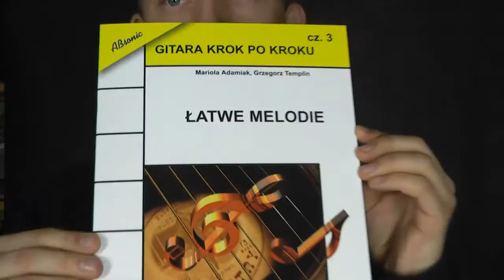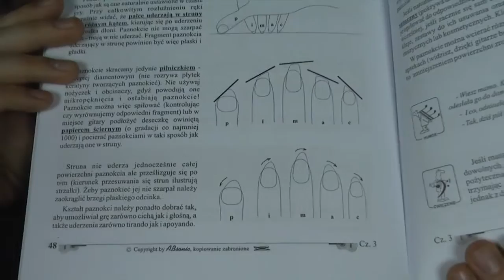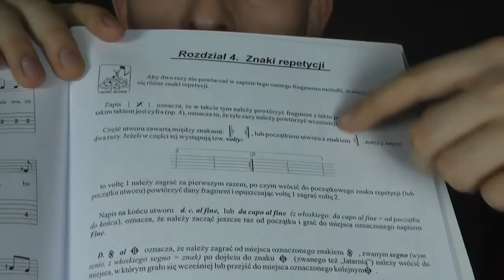Gitara krok po kroku łatwe melodie cz 3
Nie krepujcie się zamawiajcie :)

Jeśli link nie działa  lub masz jakieś pytania skontaktuj się ze mną na pewno to będę miał

ZAMÓW produkt bezpośrednio u mnie:

Wojtek Pietraszek

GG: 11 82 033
SKYPE : Wojtek-Pietraszek